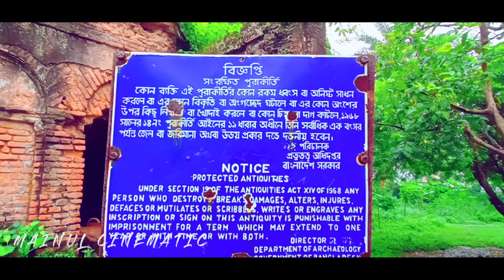ঐতিহাসিক ভাওয়াল রাজার সেই বিখ্যাত রাজবাড়ী ও পুরোনো মন্দির |New Vlog 2021|Joydebpur,Gazipur Rajbari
➽ ANTI-PIRACY WARNING
This content is Copyright to Mainul Cinematic .